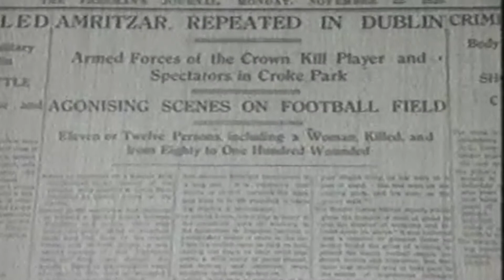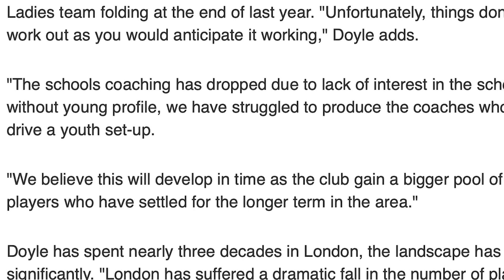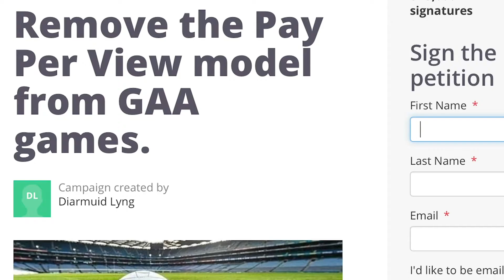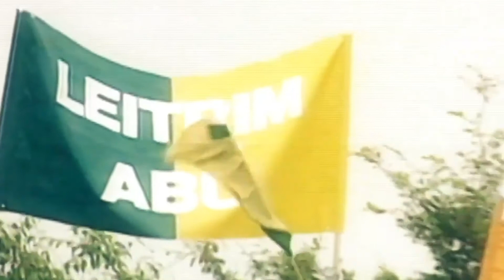A Very Different Country - Short Documentary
A one of short documentary exploring the history of the GAA and how Gaelic football has transferred into the UK market in particular London, with specific focus on Fulham Irish as a London based Hurling and Gaelic football club.

FILMED AND EDITED BY:
| Christopher Anderson.

MUSIC ACCESSED:
| The Green Groves of Erin/ the Yellow Tinker (Reels) Colm Gannon, Alec  Finn, Johnny "Ringo" McDonagh.
| Sean Sa CheoThe Hut in the Bog, Colm Gannon.

ARCHIVE ACCESSED:
| British Pathé.
| GAA Archive - This is the Gaelic Games Archive.
| LONDON CHAMPIONSHIP FINAL - FULHAM IRISH V TIR CHONAILL GAELS.
| Great Gaelic Football Goals - SKY sports.